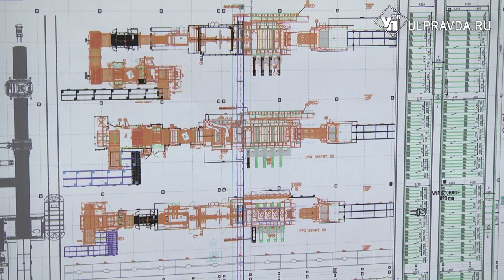Сделают дороги и обеспечат работой. В Ульяновске строится завод – инвестор «Архбум»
Индустриал с инвестициями и возможностями. На месте бывшего «Электромаша» обустраивается завод «Архбум». Предприятие по производству гофрокартона и упаковки готовится к запуску в 2021 году.